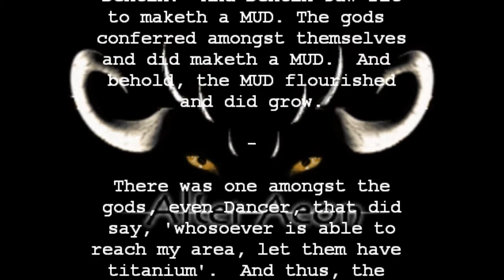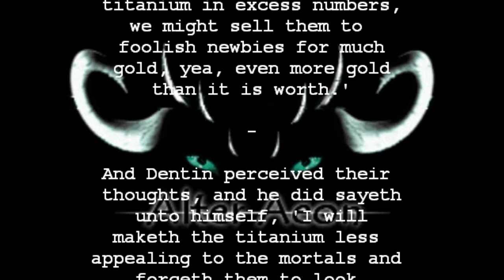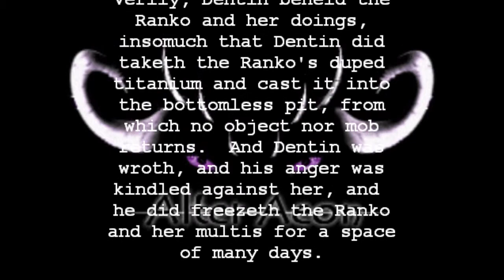Alter Aeon - The Story of Titanium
This is a tongue-in-cheek tale from the early days of Alter Aeon.

I spelled "journeyed" and "saith" wrong.   My attempts at fixing it ended up with the last paragraph being cut off, and I couldn't figure out why.  So, rather than leave out the final paragraph, I let the misspelled words be.  Windows Movie Maker sucks.  Deal with it.